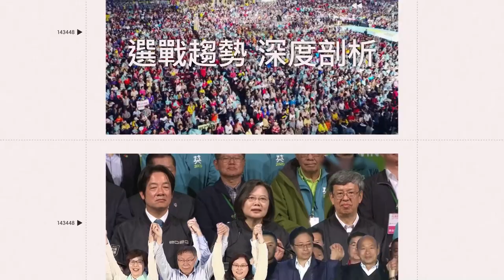大谷翔平談婚訊稱妻子是普通人 已認識3至4年｜三立娛樂星聞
AP/ SNTV 授權